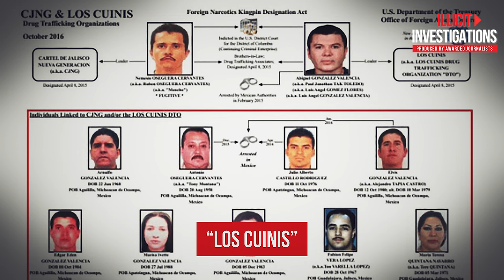El Mencho: From the Crops, to Cop, to Brutal Druglord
El Mencho: From Cop to Brutal Drug Kingpin

IN STATES LIKE JALISCO, MICHOACÁN AND VERACRUZ, POLICE AND NATIONAL GUARD OFFICERS FACE WEEKLY ATTACKS AND KIDNAPPINGS.

ALL OF THESE V10LENT ACTS HAVE BEEN CARRIED OUT BY THE JALISCO NEW GENERATION CARTEL, OR “CJNG”, MEXICO'S MOST RUTHLESS CRIMINAL ORGANIZATION THAT HAS POSED A SIGNIFICANT CHALLENGE TO THE GOVERNMENT OVER THE PAST DECADE.

BUT WHO IS THE MASTERMIND BEHIND THIS POWERFUL CARTEL?

NO OTHER THAN NEMESIO OSEGUERA CERVANTES, ALSO KNOWN AS "EL MENCHO," A FORMER LOCAL POLICE OFFICER IN JALISCO WHO TRANSFORMED INTO A BRUTAL KINGPIN.

In today's video, we look at a sneak peek of our latest investigation "The Mexican Scientist Putin Used Against a Foe"...Keep watching to see more short documentaries, scary stories, true crime chronicles, insider sources with exclusive inputs, and real stories like today, where WE DELVE INTO THE LIFE OF NEMESIO OSEGUERA CERVANTES, AKA “EL MENCHO”, ONCE A TEENAGE MARIHUANA GROWER IN MICHOACÁN WHO MIGRATED TO CALIFORNIA AND BECAME A MEMBER OF A LATIN GANG IN THE BAY AREA. FOLLOWING HIS DEPORTATION TO MEXICO, HE BECAME A POLICE OFFICER AND EVENTUALLY TRANSITIONED TO A CARTEL LEADER. HIS ORGANIZATION RAPIDLY EXPANDED, GAINING TERRITORY AND POWER AT A RECORD TIME IN MEXICO'S HISTORY. BRACE YOURSELF TO WITNESS THIS EYE-OPENING STORY.

Inspired by El Mencho's Scariest Hitman Skinned Enemies Alive & Filmed.

Inspired by El Mencho’s Brutal Tortured Of El Cholo Was Shocking..

Inspired by This Is What Happens When You Betray El Mencho

Inspired by The Brutal Rise Of El Mencho

Inspired by Mexican Cartel Gives This TikToker A Reality Check

On Illicit Investigations we will go through Mexican cartel, fentanyl, and crime stories.